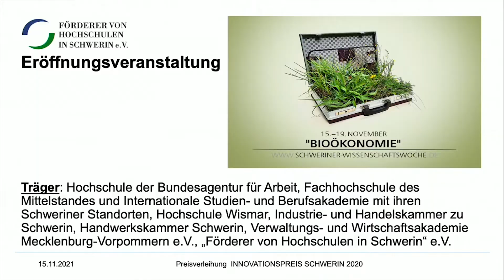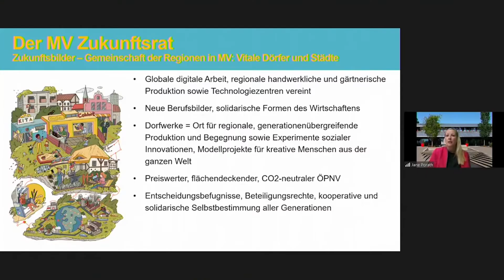Schweriner Wissenschaftswoche 2021 fordert im Live-Stream mehr Hochschule für Schwerin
Die Eröffnungsveranstaltung der Schweriner Wissenschaftswoche 2021 wurde live gestreamt. Akteure des Vereins Förderer der Hochschule Schwerin verliehen den Innovationspreis 2020 für herausragende studentischen Abschlussarbeiten. In einem Vortrag wurde die Arbeit des Zukunftsrates Mecklenburg-Vorpommern bewertet. Die Wissenschaftswoche findet vom 19. November statt.